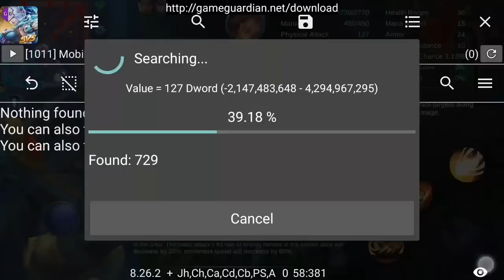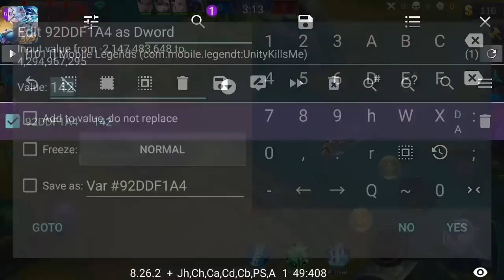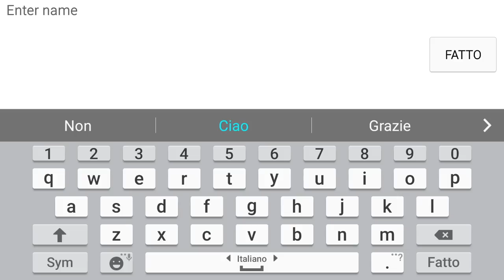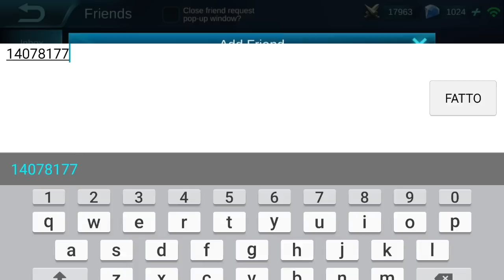Mobile Legends - HACKER in RANKED game | Oneshot everything!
Zetha Mobile Legends : Hacker in Ranked game - Oneshot everything!

cheaters are ruining this game...

mobile legends oneshot

Join your friends in a brand new 5v5 MOBA showdown against real human opponents, Mobile Legends!
Choose your favorite heroes and build the perfect team with your comrades-in-arms! 10-second matchmaking, 10-minute battles. Laning, jungling, tower rushing, team battles, all the fun of PC MOBAs and action games in the palm of your hand! Feed your eSports spirit!